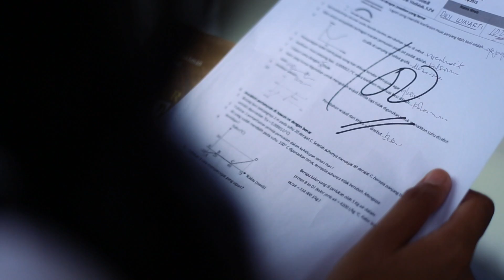GUBERNUR NTB AJAK MASYARAKAT PERANGI NARKOBA